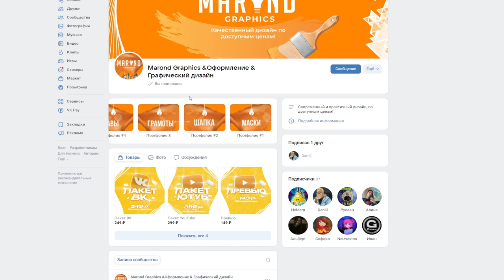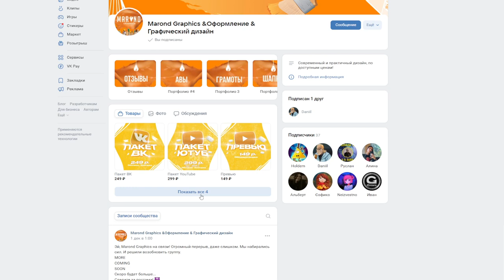26 - Ключ от тюрьмы! - Прохождение Guilty Parade 3 Эпизод